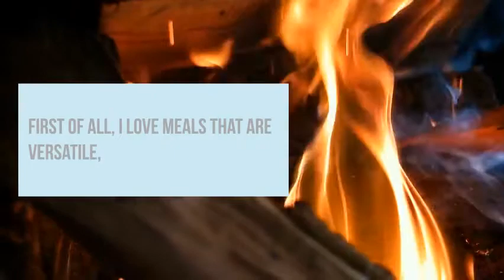Easy Cast Iron Dutch Oven London Broil Recipe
This video is a brief introduction to the blog post Sheri Ann Richerson posted on ExperimentalHomesteader.com about how to make this easy cast iron Dutch Oven London Broil Recipe.